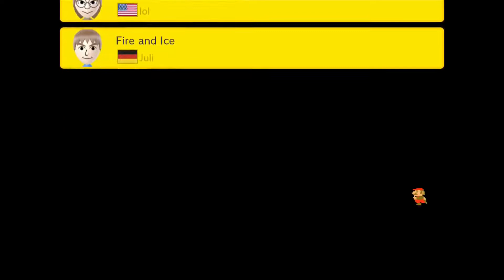Mario Maker with Luigi? | 100 Mario challenge [Expert]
1080P/60FPS/Walkthrough

►Gameplay by NintendoStation (2022)